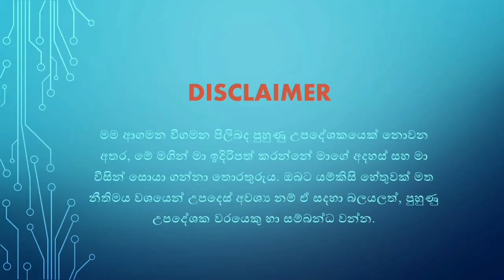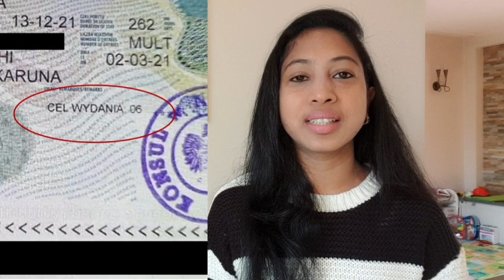Visit Visa එකකින් පෝලන්තයේ රැකියාවක් කල හැකිද?